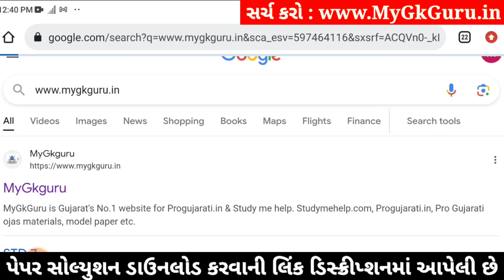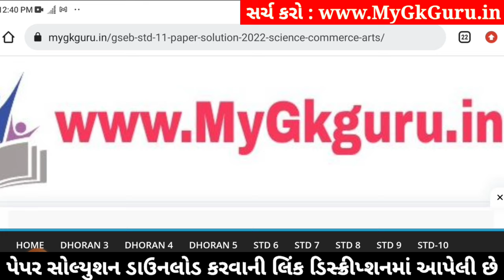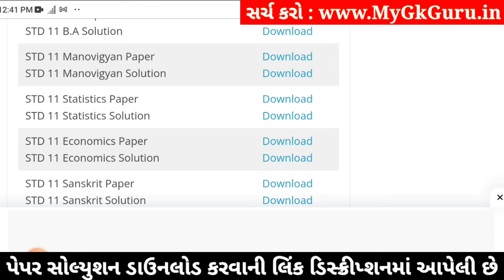std 11 manovigyan paper solution 2024 50 marks, std 11 manovigyan second exam paper 2024, manovigyan